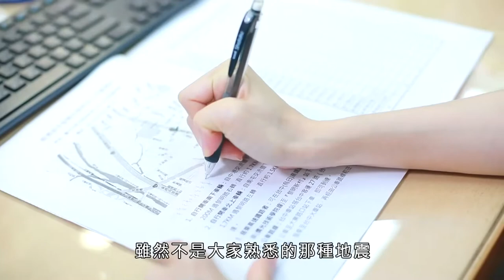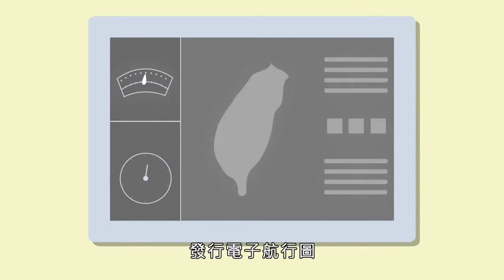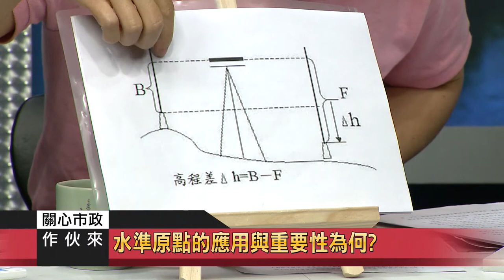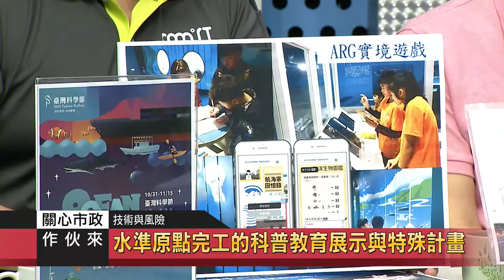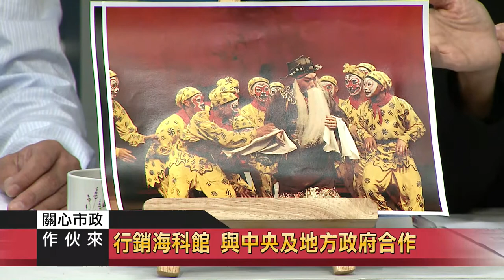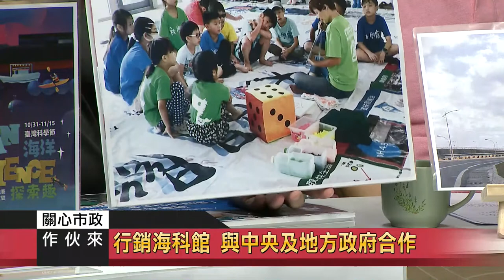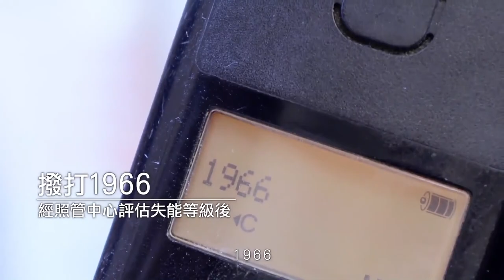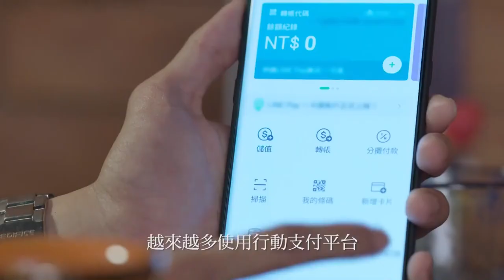關心 市政作伙來| 40 海科館 2020 1216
什麼是水準原點？ 全台唯一在基隆

台灣最高峰玉山主峰海拔3952公尺，你知道是從哪裡開始起算嗎？答案是基隆的台灣水準原點。水準原點在哪兒？最先開始在基隆海門公園，最近移到了海科館，什麼是水準原點？

#01:35-07:27 影片來源
地政司業務簡介- 中文版

臉書追起來
Home 中嘉- 吉隆有線電視

趣聞不漏接
吉隆官網(中嘉新聞)

喜歡看電視?